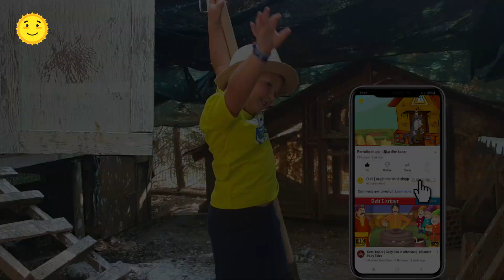Kafshet e fermes - Farm animals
Kafshet e fermes - Farm animals  @Diell | Argetohemi ne shqip

Ju rekomandojme te shikoni videot tona:
We recommend to watch our videos: